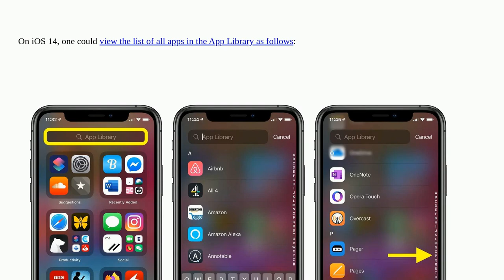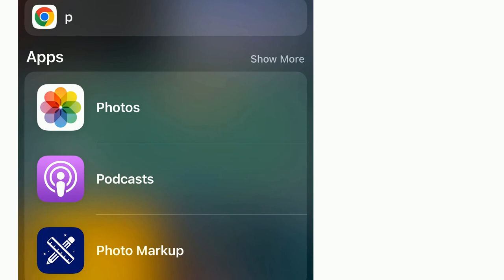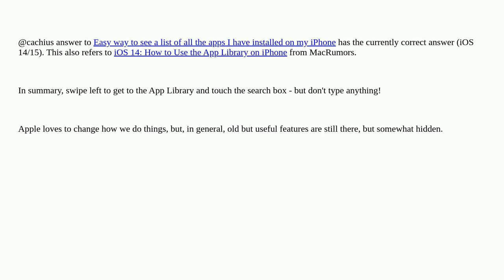Apple: How can I view the list of all apps in the App Library on iOS 15?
How can I view the list of all apps in the App Library on iOS 15?

A special thanks goes out to the awesome community

  ios applications